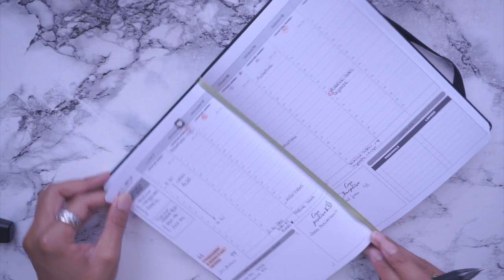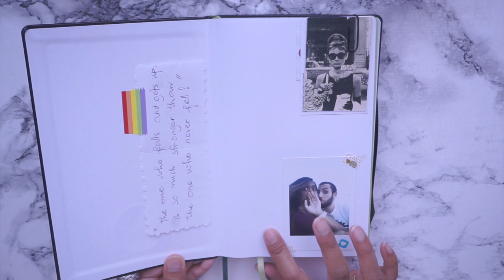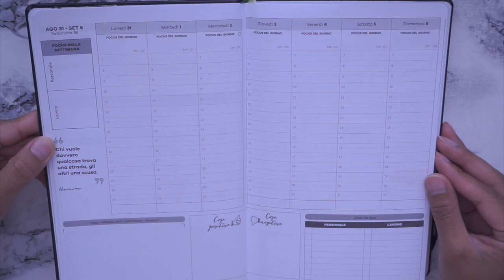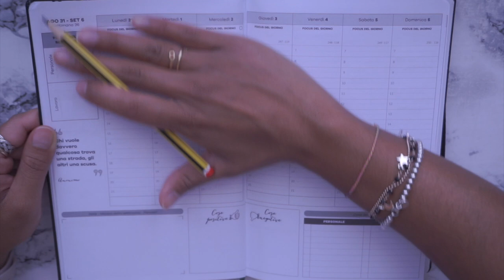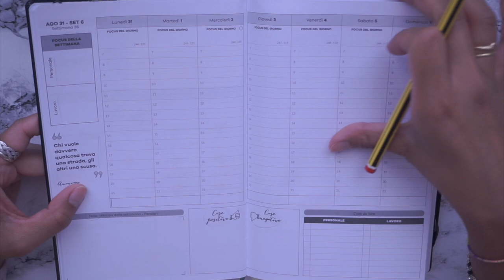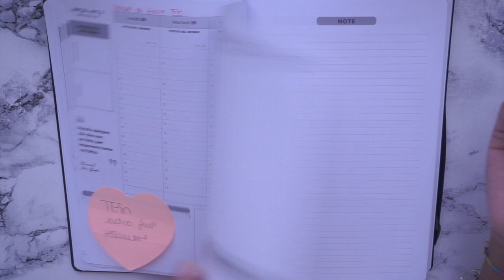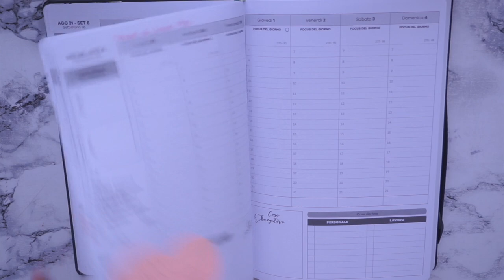📓ORGANIZZAZIONE AGENDA: SETTEMBRE | Parte 2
Hola, eccomi con il video dell'agenda parte II e come l'ho organizzata per il mese di settembre.
RINGRAZIO @Smibie Channel per avermi ispirata a ricreare contenuti

sperando di avervi tenuto compagnia, al prossimo video.
Carol Ann
WHO I AM ♡:
♡Name: Carol Ann
♡Date of Birth: June 9, 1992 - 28 years old
♡Profession: Nursing Student in the making
♡Home Town: Milan, Italy
♡Nationality: Filipina/Italian